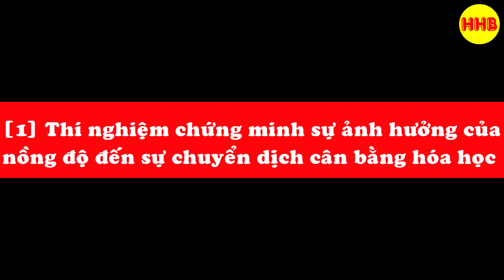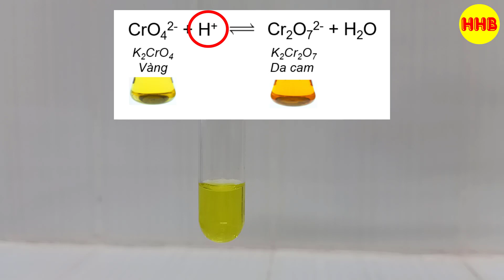Thí nghiệm chứng minh sự ảnh hưởng của NỒNG ĐỘ đến sự chuyển dịch cân bằng hóa học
🥰 Xin chân thành cảm ơn các bạn đã tham gia chương trình hội viên của kênh

📣 Trong video này, Thầy sẽ hướng dẫn các bạn cách bố trí thí nghiệm chứng minh sự ảnh hưởng của nồng độ đến sự dịch chuyển cân bằng hóa học.

🎯 HHB EDUCATION CHANNEL.